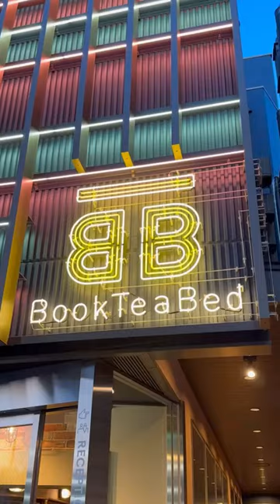渋谷のオシャレすぎるカプセルホテルに潜入！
【カノネゾグッズ】

嫁の寝相が悪すぎる

【SHOWROOM】
アヤカのayabana

VivaVideo
DOVA-SYNDROME